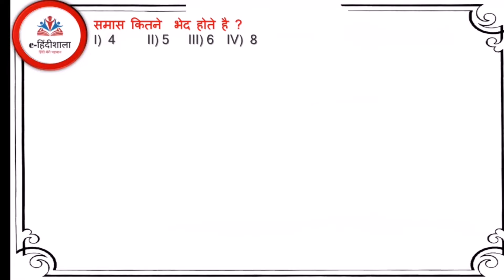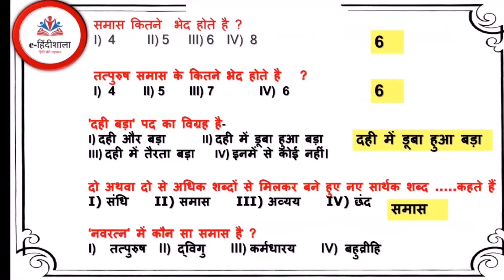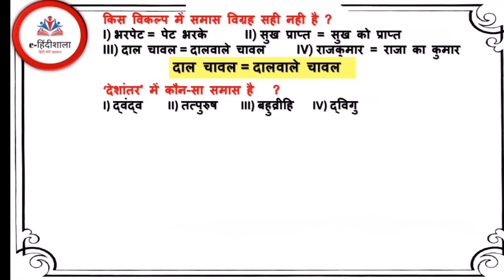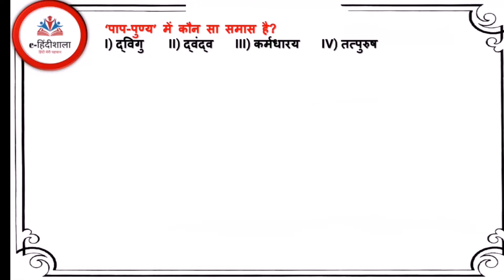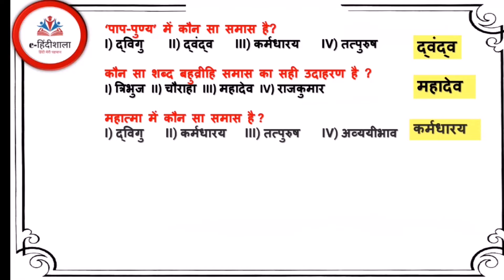Samas Mcq l Class 10 Hindi Grammar MCQ ( Solved) Term 1 Exam | Samas (Course B)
Welcome to e-हिंदीशाला FREE Hindi Grammar & Hindi Text Books (NCERT)Online Classes for all students !!
✅ In this video,
✔️ Class: 10th
✔️ Subject: Hindi Grammar
✔️ Chapter: Samas
✔️ Topic Name:  MCQs

e-हिंदीशाला